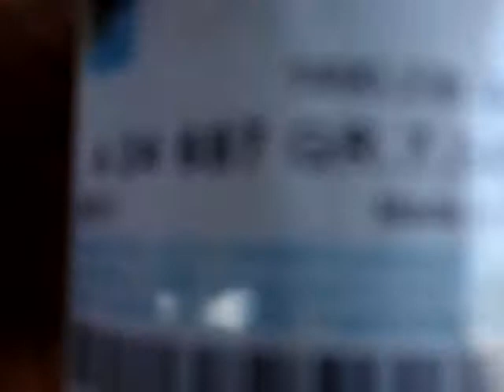замена бензо фильтра